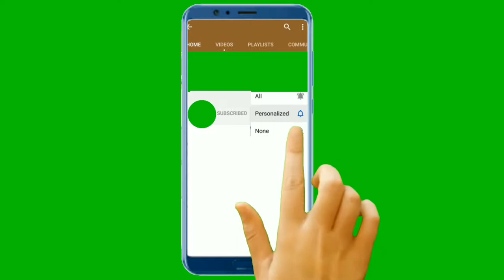Subscribe Intro top videos creator